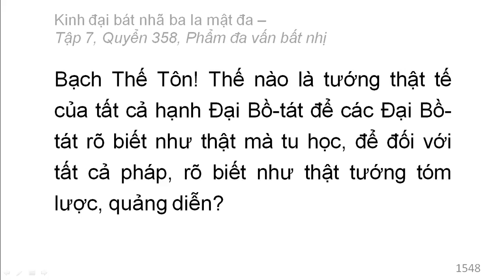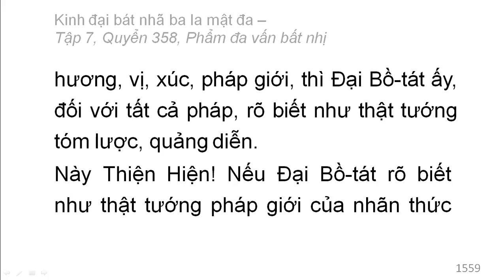Quyển 358: Kinh đại bát nhã ba la mật đa - Phẩm đa vấn bất nhị (rất hay) (358/600) (4)